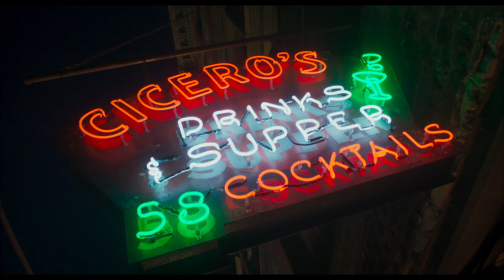Drive-Away Dolls | Officiële Trailer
22 februari alleen in de bioscoop

In deze humoristische film, geschreven door Ethan Coen en Tricia Cooke, maken we kennis met Jamie, een onbevangen vrije geest die klaagt over de zoveelste relatiebreuk met een vriendin, en haar terughoudende vriendin Marian, die nodig eens wat losser moet worden. Op zoek naar een nieuwe start, beginnen de twee vriendinnen aan een geïmproviseerde roadtrip naar Tallahassee. Maar het gaat al snel mis als ze onderweg een groep stuntelende criminelen tegenkomen.

Geregisseerd door Ethan Coen.